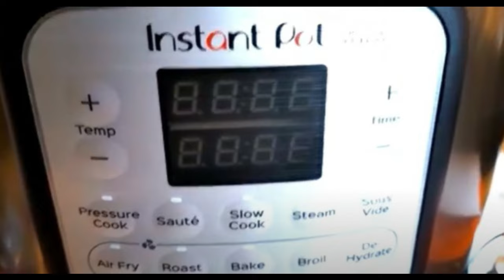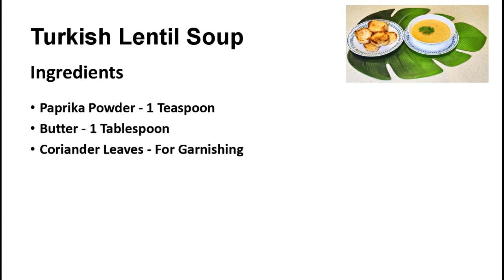Turkish Lentil Soup | Red Lentil Soup | Weight Loss Soup | Healthy Soup